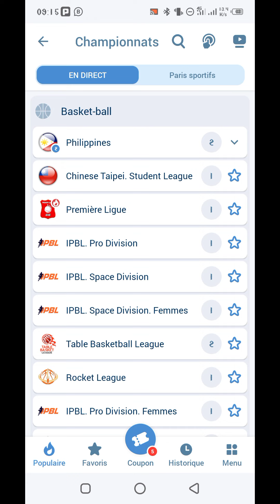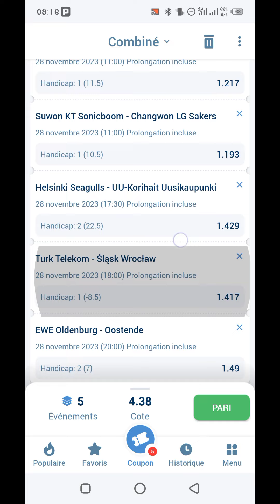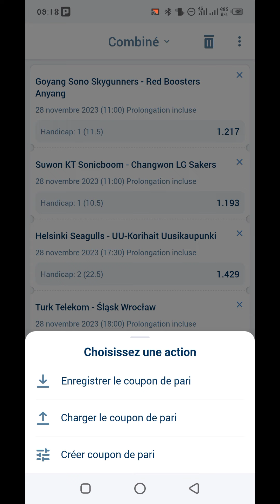Pronostics Basketball 🏀 de ce jour .... Pronostics Part_1